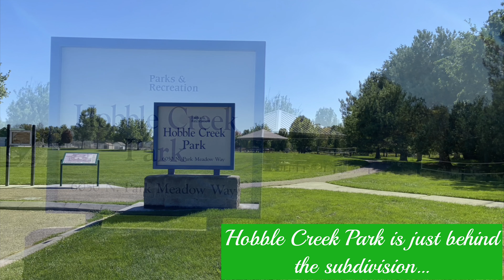Great homes in the Boise ID real estate market ~ Hobble Creek Tour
Where are some great homes in the Boise ID real estate market
Where should I live in Boise ID
Boise ID real estate
Best subdivisions in Boise ID
Where is a good place to live in Boise ID
Real estate market in Idaho
Are homes in the Boise ID area expensive
Is the Boise ID real estate market stable
Where is the Hobble Creek subdivision in Boise ID
Is the Hobble Creek sub in a good location in Boise
Boise ID real estate market updates 2023
Boise ID REALTOR